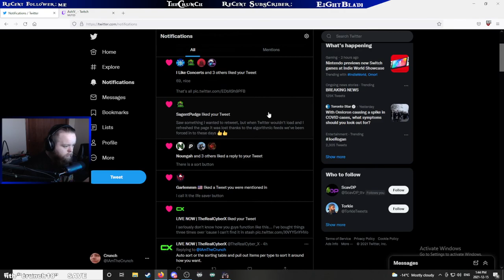Auto Sorting Stash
my first real short